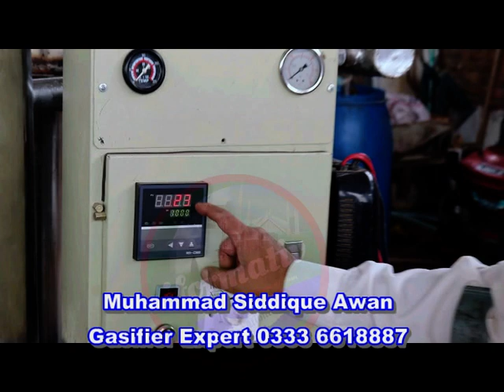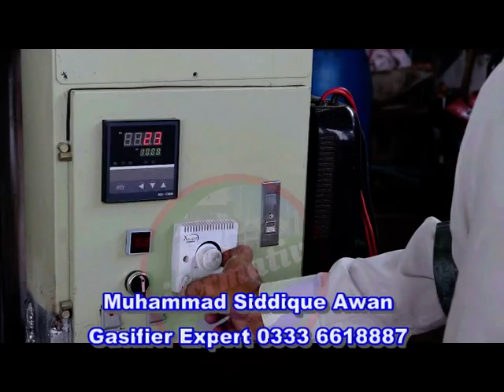Biomass Gasifier | Woodgas Gasifier DIY | Mini Gasifier | Science and Technology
biomass Gassification | Gasifier Technology | wood
     Wood gasifiers are old technology that has been overlooked but it may be a route to lessen our dependency on fossil fuels.

      We made a wood gasifier along the lines of an Imbert gasifier that uses a constricted reduction zone inside.  This is only an introduction to what We have made and what it does.
Our aim is to run a generator that will charge a battery bank.  From this battery bank We hope to run the house via an inverter.